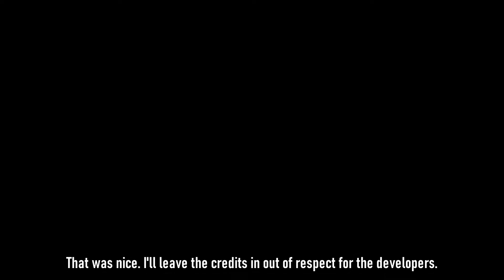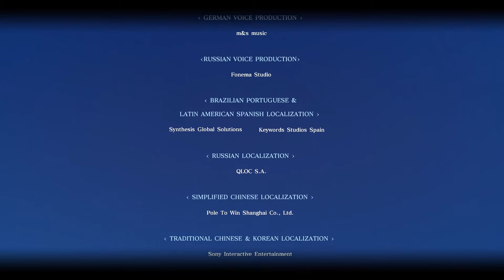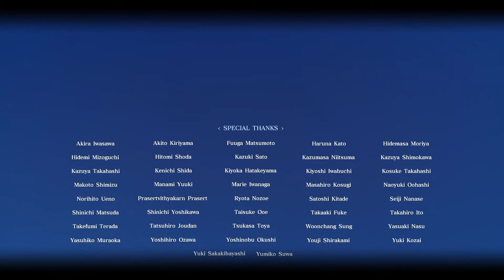Final Fantasy XV: Royal Edition: Ep.8 - Close Encounter of the Terra Kind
Final Fantasy XV: Royal Edition

Start - Over to the special portal
01:32 - Close Encounter of the Terra Kind
04:12 - Let's get a look at this place
05:54 - Hiso hiso!!!
12:23 - Through the wall
16:10 - Let's of Hiso aliens
23:44 - To the Forest
27:15 - The Hiso Elder
31:52 - World is eroding
36:30 - To the Coliseum
38:24 - The Eroder
41:05 - Battle commenced
47:16 - Stage 2
50:43 - And she goes down
52:57 - Credits

Trophies earnt this episodes
None